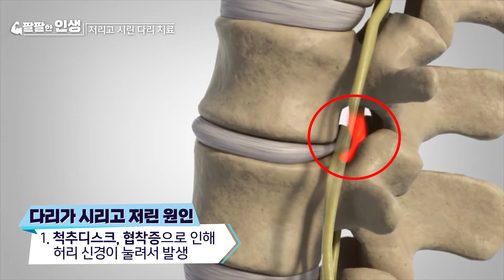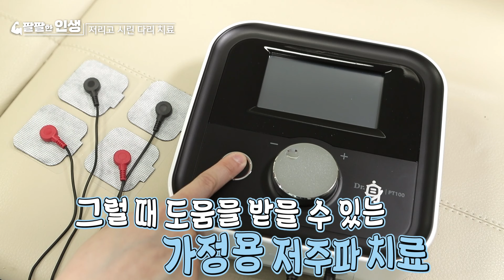병원말고 집에서 신경통 완화!! 뇌로가는 통증 전달 통로를 막아 통증을 줄여드려요!! 💥💥 목통증,허리통증,손목통증,발목통증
팔팔한 인생 - 저주파치료 피티100
척추관절병원에서 받을 수 있는 간단한 물리치료 만으로도 쉽게 치료할 수 있다는 사실, 알고 계셨나요?
과연 어떤 방식으로 치료하는지 살펴보겠습니다.